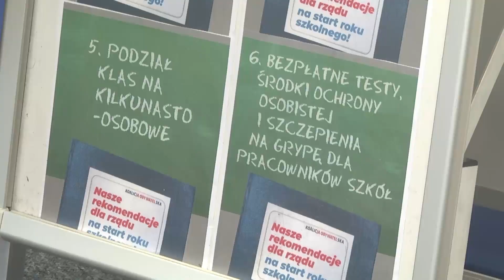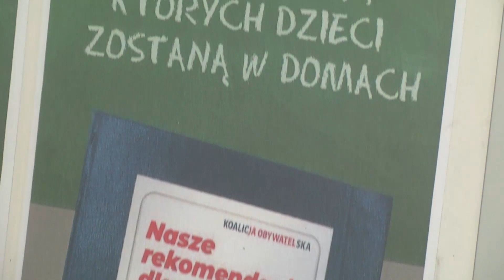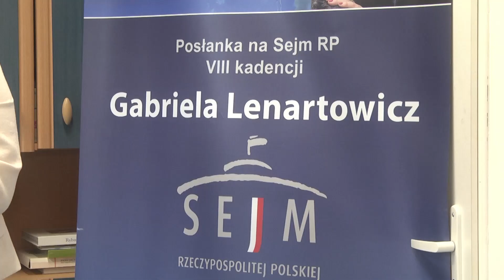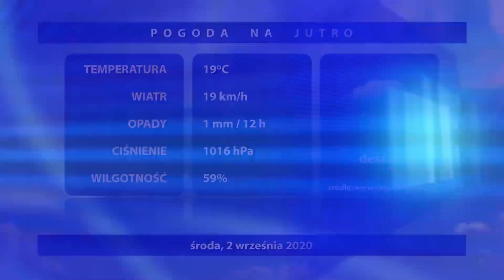Wiadomości Raciborskie z dnia 1.09.2020